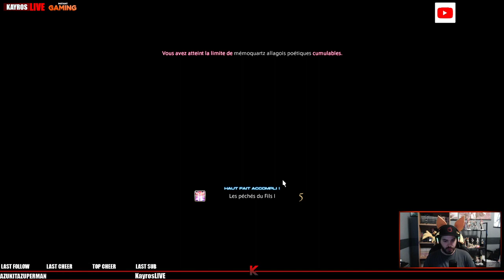ON FINIT ALEXANDER (FFXIV)